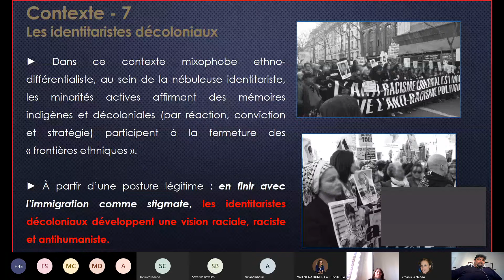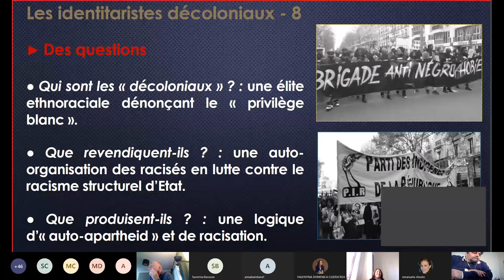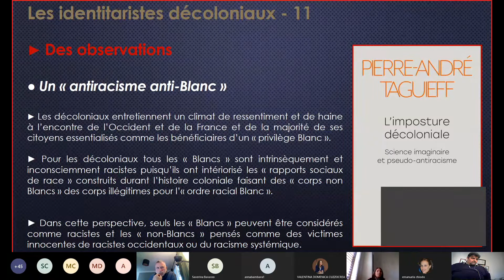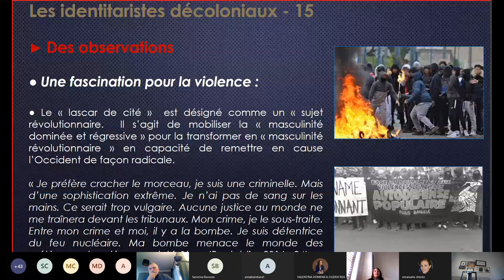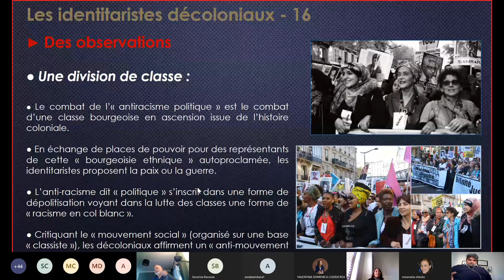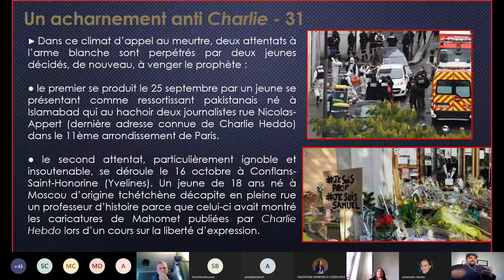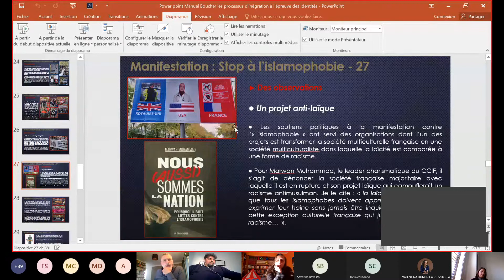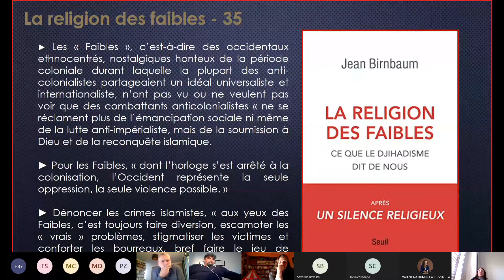Boucher 2.2 Corso di Alta Formazione CA.P.I.RE. Dipartimento di Scienze Politiche e Sociali UNICAL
Prof. Manuel Boucher: Ordine e disordine integrazione in Francia. Parte seconda (parte 2 di 2) 10 aprile 2021